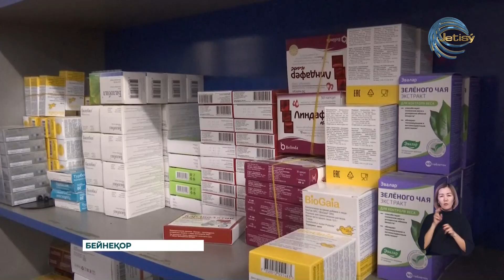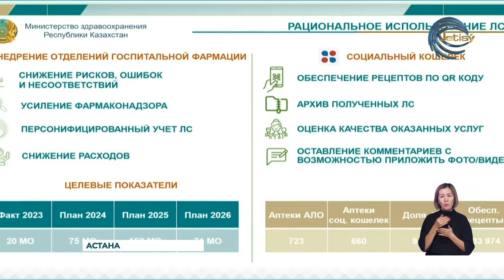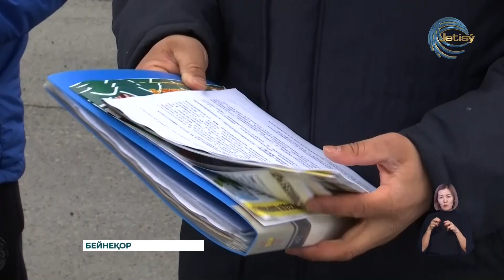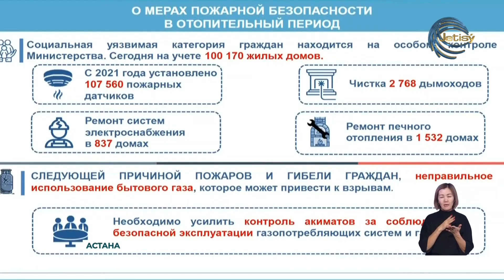Келер жылы шетелден келетін дәрілердің бағасы төмендеуі мүмкін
Келер жылы шетелден келетін дәрілердің бағасы төмендеуі мүмкін. Бүгін премьер-министрдің төрағалығымен өткен үкімет отырысында халықты дәрі-дәрмекпен қамтамасыз ету мәселесі қаралады. Сонымен қатар жылыту маусымындағы өрт қауіпсіздік шаралары талқыланды.